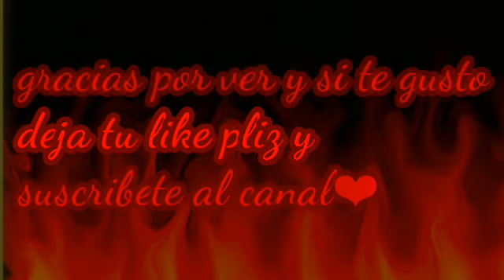Sonic~ pobres almas en desgracia❤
Sonic: hola amigos soy sonic el erizo espero que les haya gustado el vídeo y si les gusto dejen su like y suscribanse al canal bueno eso es todo bye y hasta el próximo vídeo